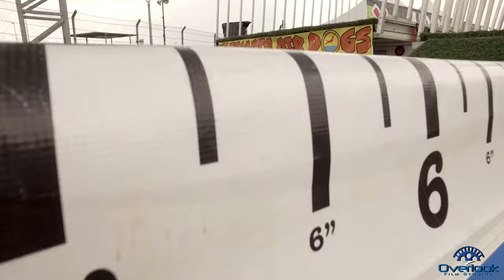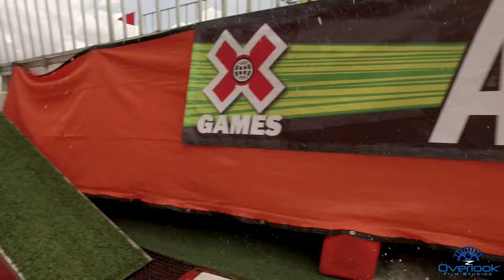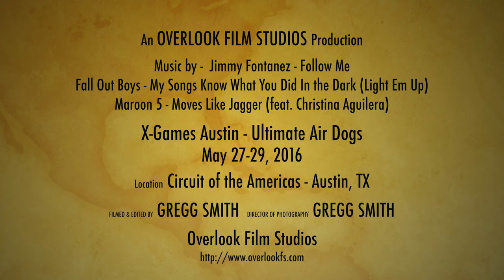X-Games Austin 2016 - Ultimate Air Dogs Event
This video is about X-Games Austin 2016 - Ultimate Air Dogs Event